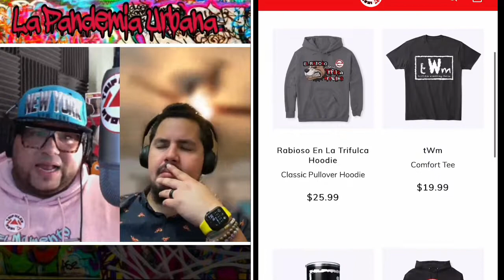Las 100 Mejores Canciones Del Reggaeton Según La Revista Rolling Stone “Análisis Y Opiniones”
Trifulca Media Presenta:
La Pandemia Urbana con Gerardo Rodriguez y Omar Vazquez, quienes analizan el listado de las 100 canciones

Youtube alterno el de Trifulca Wrestling Media Clips

Apple Podcast

Anchor